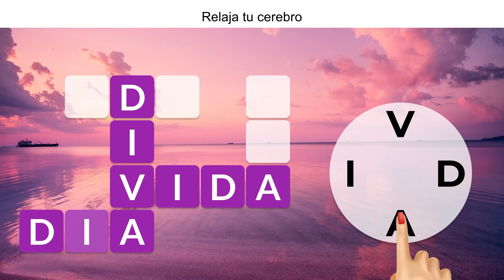ES 1920x1080 VDAI 28 04 20 BG2 18sn